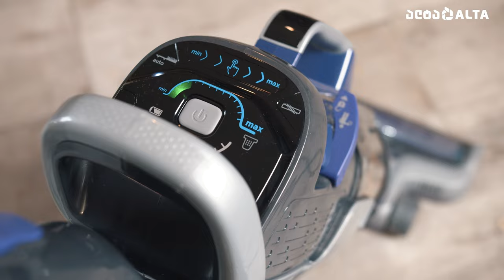Black&Decker-ის ორთქლით მწმენდავი და კომპაქტური მტვერსასრუტები